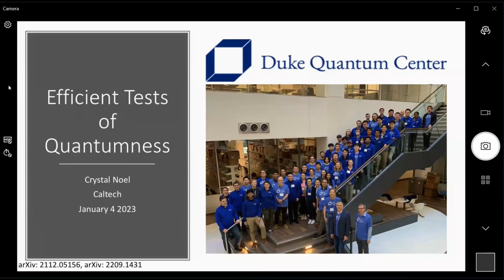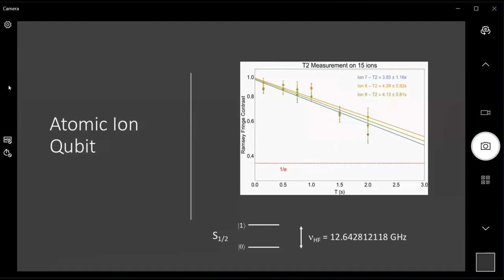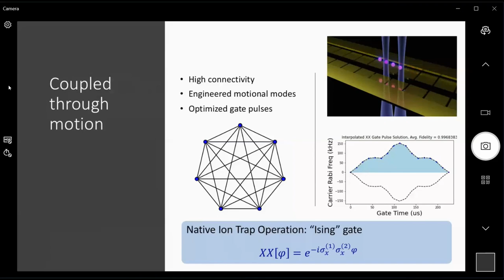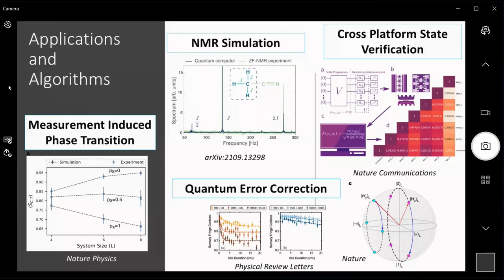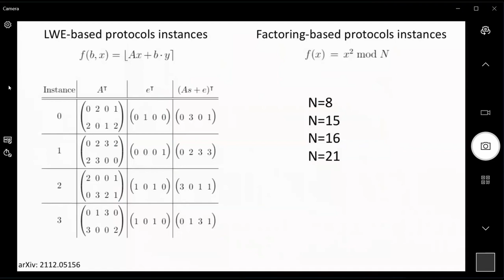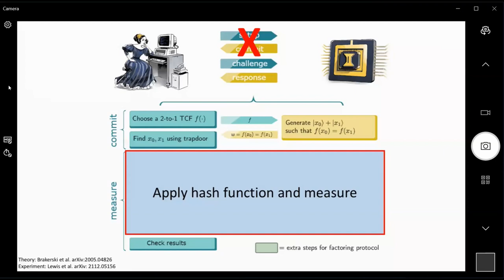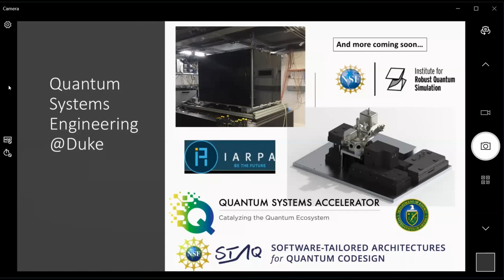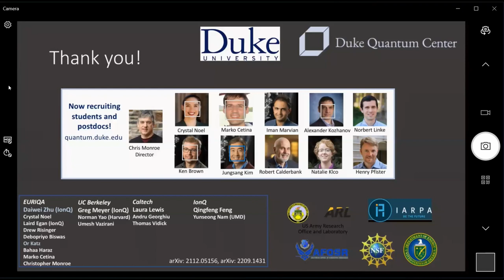Tests of Quantumness with Trapped Ions - Crystal Noel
Speaker: Crystal Noel

Host: John Preskill

Title: Tests of Quantumness with Trapped Ions

A test of quantumness is a protocol where a classical user issues challenges to a quantum device to determine if it exhibits non-classical behavior, under certain cryptographic assumptions. I will describe how we implement two types of tests on a trapped ion quantum computer and the results. These implementations show the power of trapped ion quantum computing, and I will discuss the future plans for expanded capabilities at the Duke Quantum Center.

Date recorded: Jan 5, 2023